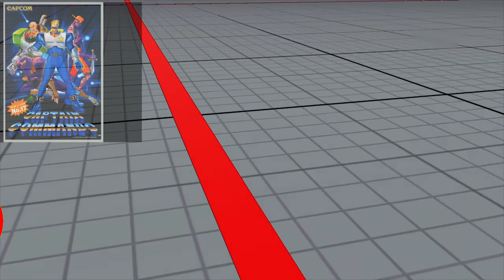NASH COMMANDO E SEU SONIC FEIO BOOM! ZANGIEF X NASH- STREET FIGHTER 5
STREET FIGHTRE V - NASH COMMANDO E SEU SONIC FEIO BOOM! ZANGIEF X NASH

Charlie NASH é o oficial superior de Guile e amigo íntimo. Charlie também é quem ensinou a Guile seu estilo de luta atual. Ele também valoriza grandemente Guile; Para salvá-lo e Chun-Li, ele sacrificou sua própria vida em um esforço vago para acabar com Bison. Apesar de seu estado mental distorcido em Street Fighter V, está implícito que ele ainda vê Guile como um amigo íntimo.

Se ainda não é inscrito, seja BEM-VINDO e clique em "Inscrever-se",

Deixe seu "Like" e adicione aos seus favoritos pra dar aquela força.